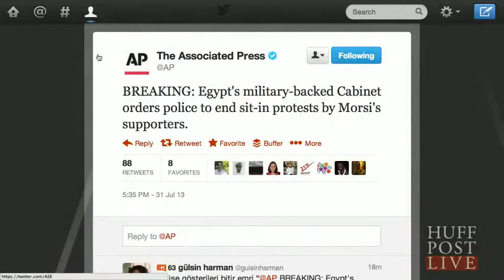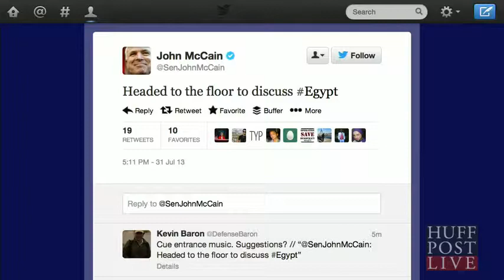Egypt's Government Order Police To End Pro Morsi Sit Ins